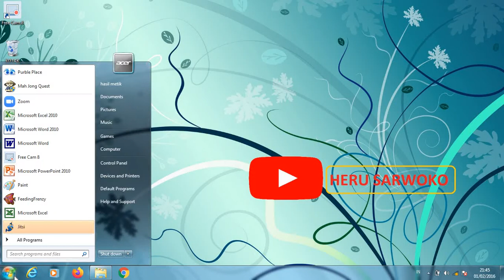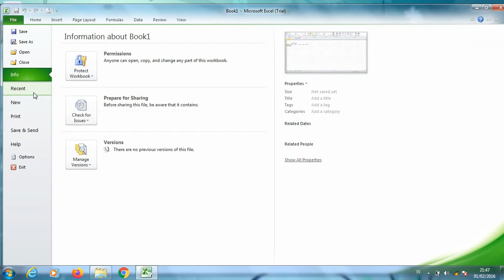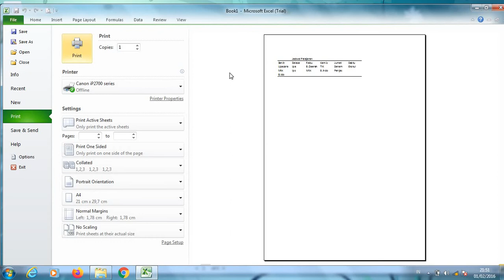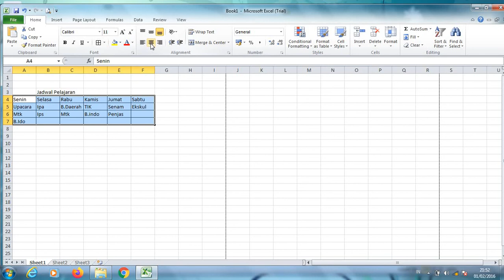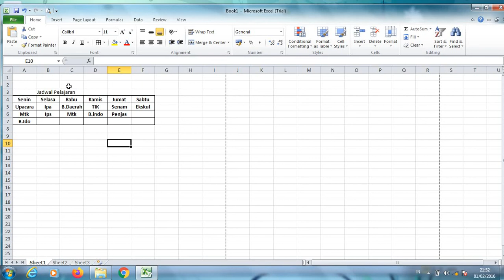cara membuat tabel di excel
cara membuat tabel pada microsoft excel
cara membuat tabel pada microsoft excel 2010
cara membuat tabel terkini